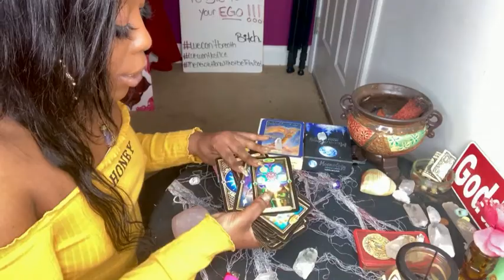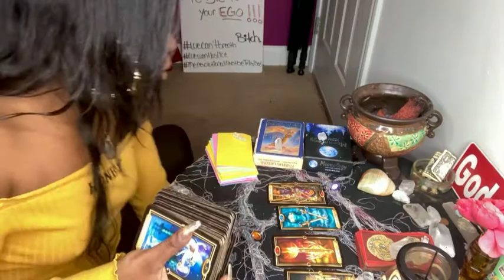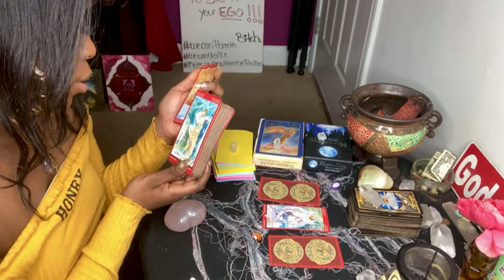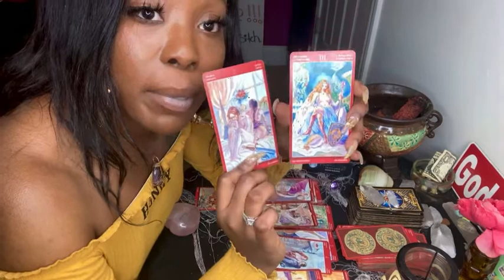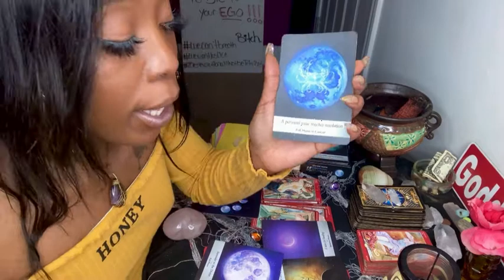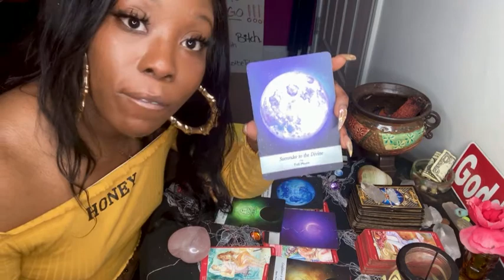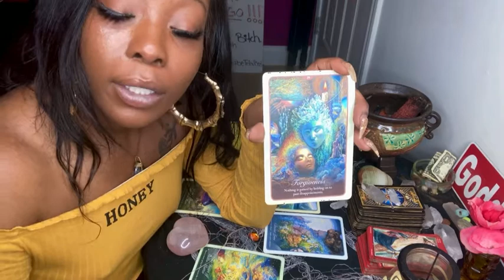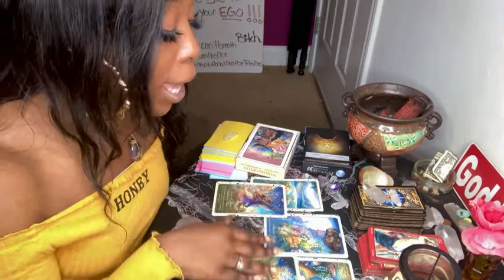Sagittarius ♐️ February Reading | Signs. Accept Change and New Energy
Hollllaaaa my loves ! I’m Medusas Light and I’m a Reader, Healer and Bruja ✨💋

This reading is for my Sagggiieesss  ♐️ ☀️🌕 ⬆️ and Venus 💕

Everything may not resonate but that’s okay ☺️ , take the pieces that do ♥️

Leave a 🦋 if this helped you in any way possible.

Love | Light | Balance ✨